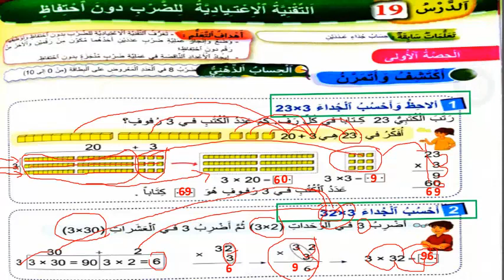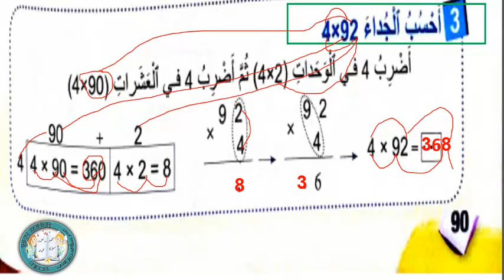المستوى الثاني الجزء1 من تصحيح تمارين التقنية الاعتيادية للضرب دون احتفاظ الدرس 19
المستوى الثاني فضاء الرياضيات تصحيح تمارين الدرس 19 الجزء الأول